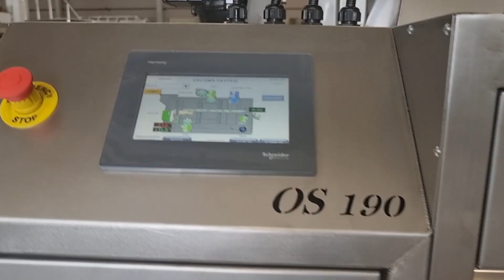Fıstık Kavurma Makinası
Fıstık severlerin vazgeçilmezi olan taze, lezzetli ve çıtır çıtır fıstıklara sahip olmanın en kolay yolu artık burada! Bu makina, en kaliteli fıstıkları hazırlamanızı sağlayan harika bir cihazdır. Bu mükemmel cihaz, fıstıkları kavurmanın yanı sıra, onlara harika bir aroma ve tat kazandırmak için de mükemmel bir seçenektir.

Introducing the easiest way to have fresh, delicious, and crispy peanuts, which are a favorite among peanut lovers! This machine is a fantastic device that allows you to prepare the highest quality peanuts. Apart from roasting the peanuts, this remarkable machine is also an excellent choice for imparting them with a wonderful aroma and taste.